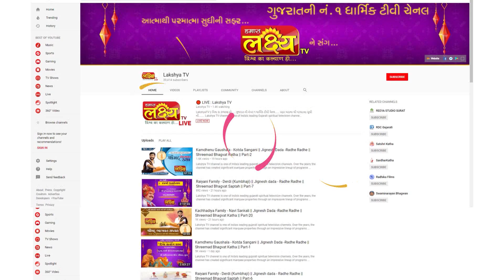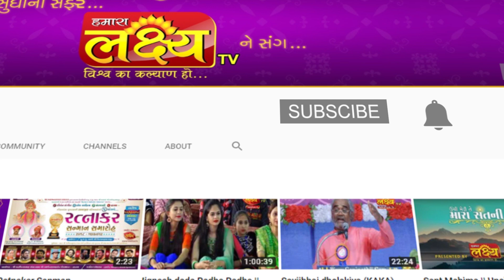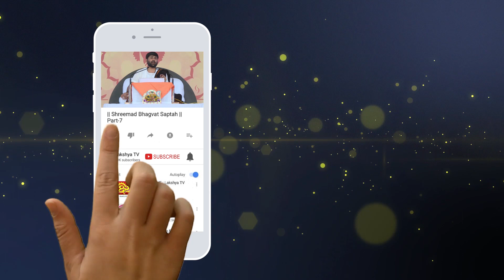Kamdhenu Gaushala - Kotda Sangani || Jignesh Dada -Radhe Radhe || Shreemad Bhagvat Katha || Part-12